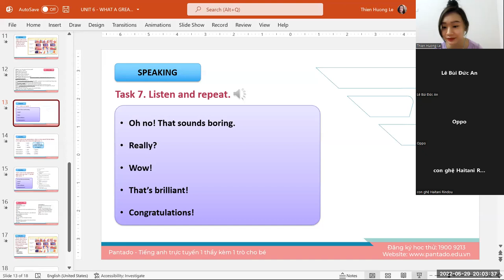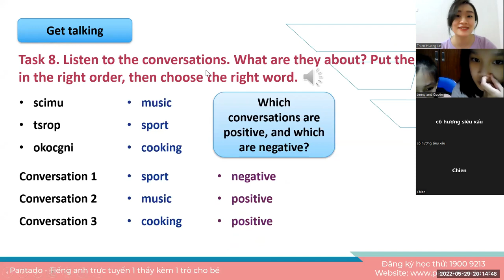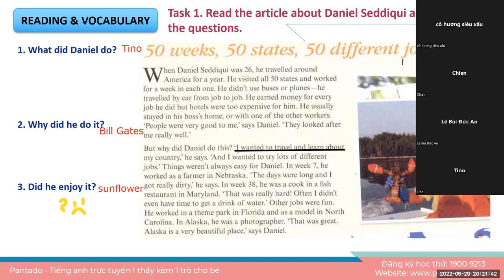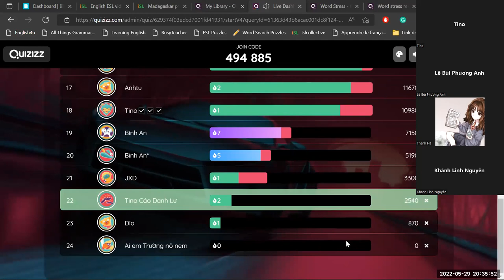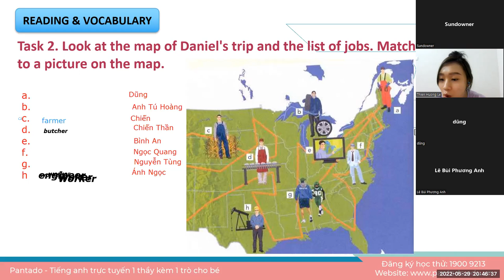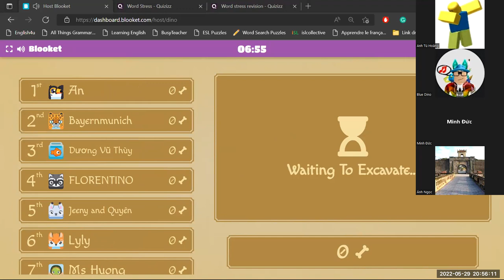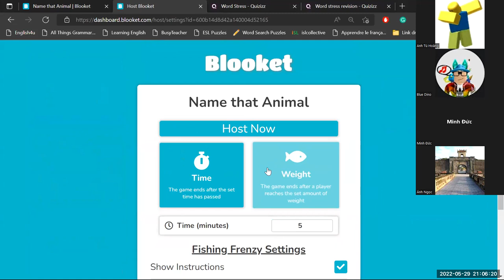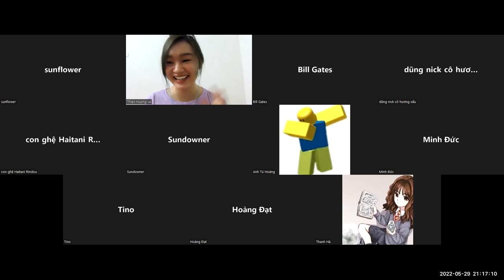Học tiếng Anh miễn phí cùng con Buổi 17 (29/05/2022) - Ms. Hương English (Dành cho học sinh THCS)